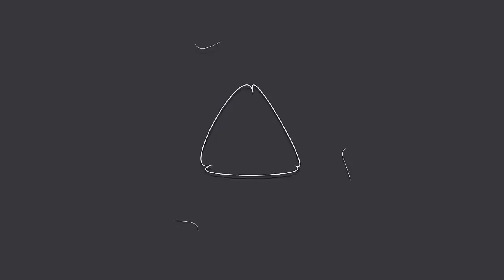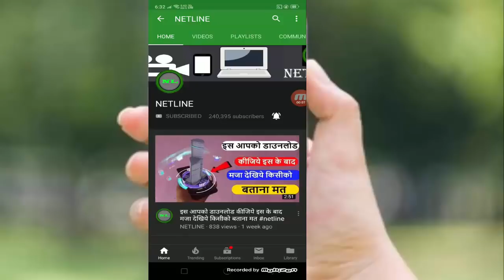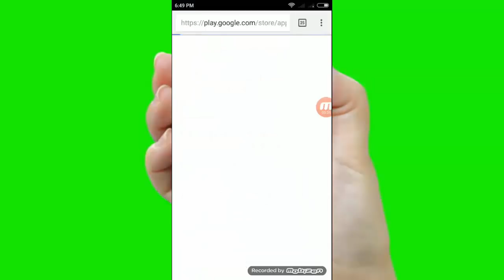3D Offline Game/ Story Base Family Game/